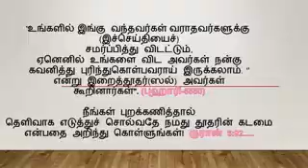குரானை நம்பும் முஸ்லிம்கள் சூனியத்தை நம்ப முடியுமா?